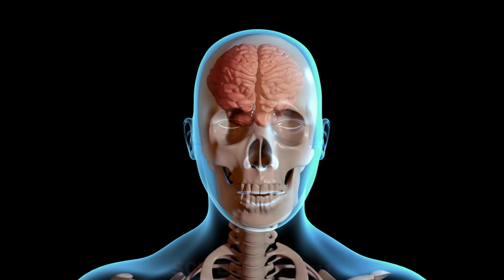New Scientific Discoveries and Inventions | Epic Research Trends | SciTech Vault | Feb. 20, 2023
for epic research updates from around the world!

We all know that cheating is prevalent in the corporate world. It’s unethical and unacceptable. Yet, it happens all the time. A new study now reveals that nearly 66% of corporate frauds committed in the United States go undetected. The study also claims that 10% of U.S. companies commit corporate fraud.

A mouse study published in the journal “Neurobiology of Disease” states that consuming even modest amounts of alcohol can trigger “brain atrophy” or the loss of brain cells. It can also lead to the increased accumulation of misfolded proteins that cause Alzheimer’s disease. Every year, thousands of people die from Alzheimer’s. The disease currently has no known cure. Therefore, adopting measures that can prevent its onset is the only available option at the moment.

Research conducted at the Virginia Commonwealth University clearly shows that there is an effective way of reducing mass shootings. After analyzing data collected from 177 mass shooters, researchers were able to single out social isolation as the most prominent environmental factor contributing to violent attacks. Interventions should therefore be designed to address social isolation at an early stage.

We all know that farmers spray their crops with toxic pesticides. An epic study conducted in England shows that spiders can be used to biologically control the populations of infesting pests. According to the published study, spiders can target attacking pests in an environmentally-friendly manner. So don’t be surprised if you get entangled for a few seconds in a cobweb during a field trip.

Finally, a study involving 120 student participants shows that people with certain psychological disorders tend to not focus a lot on human faces, whereas those with more stable minds, consistently focus on human faces, when asked to look at photos of people in busy environments.

SciTechVault.com reviews, simplifies, and communicates research that matters. We diligently go through published (high-quality) scientific research from across disciplines, understand the underlying concepts, and authoritatively communicate the same to our target audience in a unique, simplified, and engaging manner. We also create scientific content for our YouTube channel. Did you get a chance to check out some of our recent scientific communications?

SciTech Vault also drafts scientific communications for busy researchers (Ph.D. students, Postdocs, PIs, and staff scientists). Do you wish to showcase your research to your target audience?

Benefits of science communication and research promotion:

1. Legitimately increase your citation count
2. Boost your altmetric score
4. Simplify your research findings for the lay audience
5. Showcase your research work to policy makers
6. Combat misinformation by sharing authentic research findings
7.  Facilitate the process of establishing meaningful research collaborations
8. Increase your journal's/website's/blog's global reach
9. Capture new markets for your commercial STEM products
10. Increase the odds of future funding

Latest Scientific Research from 2021 | New Scientific Discoveries | Recent Science Discoveries | New STEM Inventions | Latest & Recent Science Research | Mind-Boggling Laboratory Research | Latest Scientific Publications | Scopus-Indexed & Peer-Reviewed Journals | Journal Publications | Interesting Science & Technology Updates | Videonium Sci-Tech | Scientific Animations | Science Animations | Animated Sci-Tech | Discoveries & Inventions